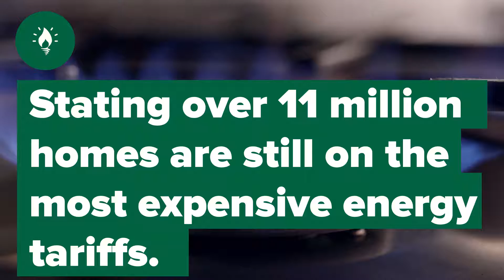Energy Sector News - Record Number of UK Customers Switch Energy Providers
Green Network Energy's EnergySectorNews focuses on sustainable, renewable and thought-provoking energy sector stories.

This video features the staggering fact that 660,000 UK customers changed their energy providers in February 2018; Breaking previously held records and asking the question of what caused the spike in provider turnover?